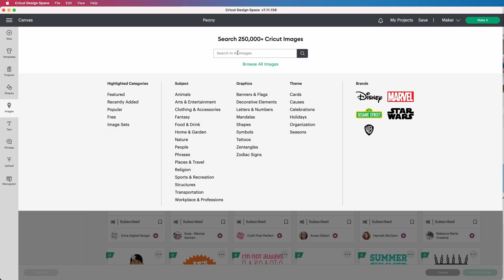Peony Paper Flower Tutorial | DIY Cricut Peony Project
In this video I show how I made peonies from cardstock. I took a template from the Cricut Library (image number MA3BFE), and then I cut out all the details with Cricut. I step by step show how I assembled all the layers of the flower and what tools I used for this. Then I used flowers to decorate the cake toppers.

You may need:
- 65 lbs Recollection cardstock
- 80 lbs Bazzill cardstock
- Metal Ball Baking Fondant Cake Tools
- McGill Paper Blossoms Molding

I used here:
- 65 lbs cardstock paper
- Bearly Art Craft Glue
- Plastic Sticks
- Clear Plastic Acetate Sheet for Craft
- Cut all pieces with Cricut machine

My favorite craft supplies on Amazon

If you want to learn how to make cake toppers, so there is a separate playlist with detailed and visual instructions on my channel.

On my channel you can find other related videos on how to work in Cricut Design Space and then how to assemble the cake topper.

Cricut Tips | Step-by-step Design Space Tutorials | Crafting Materials Expert | Full Demos To Assemble | Cake Topper Creator